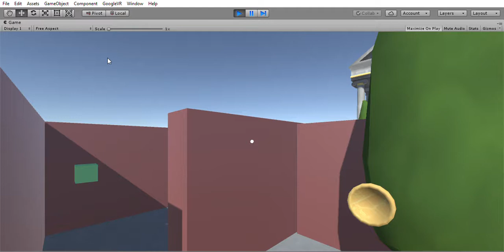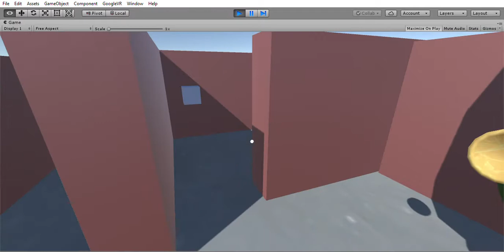Maze Game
Unity 3D